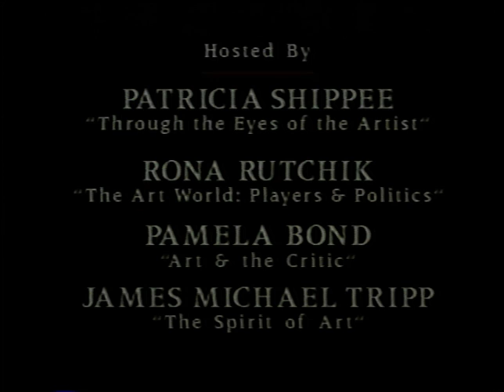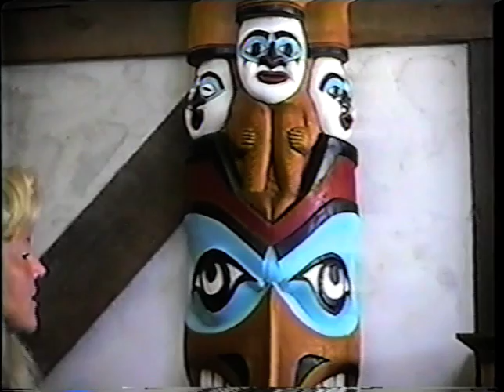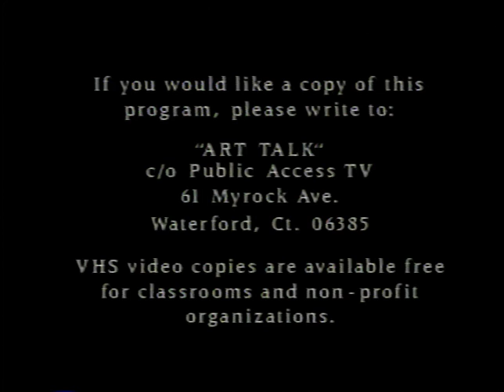"Art Talk" - Program #44 - Give Me Wings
Produced by the Griffis Art Center,  April 11, 1994

Hosted by James Michael Tripp, this program of “Art Talk” features Kathleen Woodruff. Surrounded by llamas, horses, and other animals at her Old Lyme, CT, home and studio, self-¬taught totem pole carver Kathleen Woodruff talks about her art and its spiritual significance. (45:56 minutes)